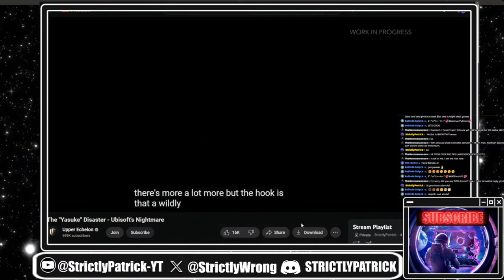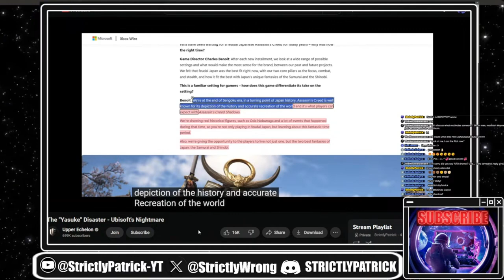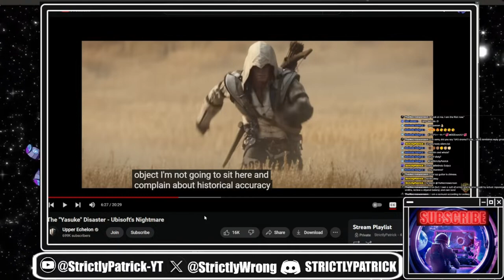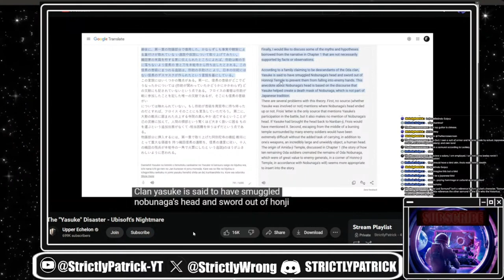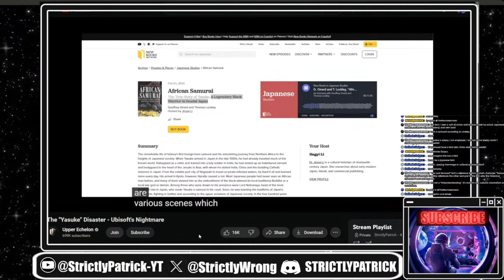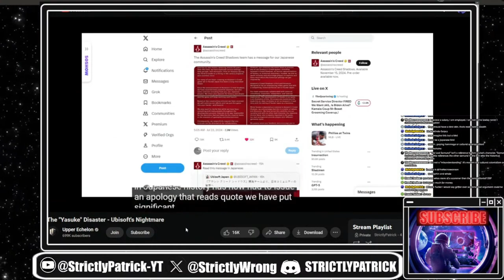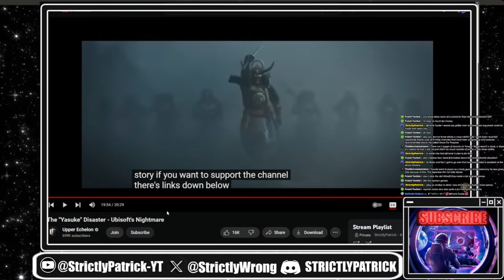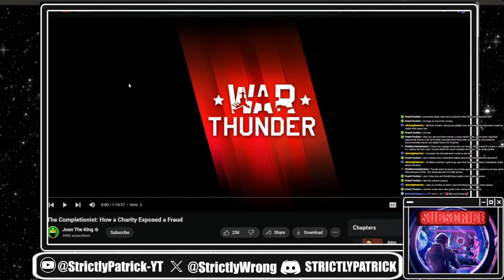Ubisoft Goes To War For the Wrong Man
Going over a great video by @UpperEchelon on the Ubisoft controversy and all the many parts that feed into on HUGE headache for a gaming company.